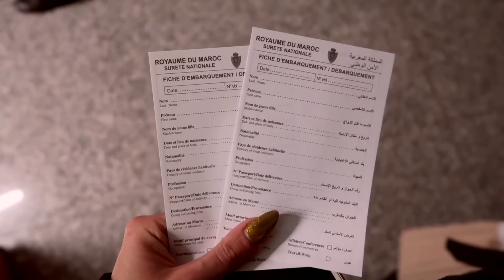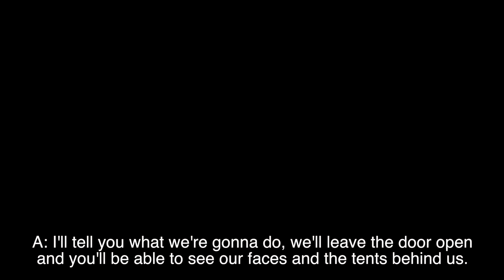VLOG 21: Our Trip to Marrakech & Sahara Desert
Tonight we are sharing with you a very special episode, about out trip to Morocco - Menara, Medina, Marrakech, Sahara and everything in between.

All the music is purchased from AudioJungle

LOVE, A.